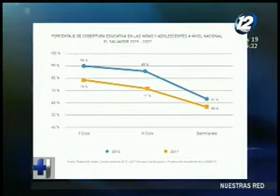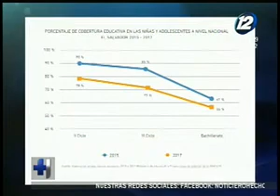Carmen Elena Alemán y Hugo González hablan sobre el embarazo adolescente en El Salvador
En el espacio de la entrevista de ''Hechos AM'' nos visita la directora de Plan, Carmen Elena Alemán y el representante de UNFPA, Hugo González quienes nos hablan en detalle del contexto que vive El Salvador en materia de embarazo adolescente y las medidas que son adoptadas para su prevención.